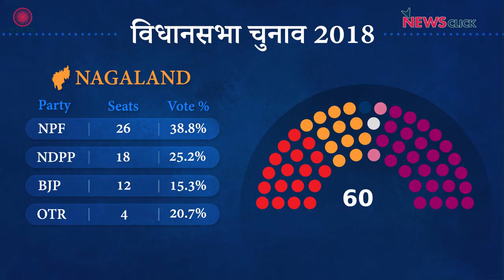चुनाव चक्र: कितना जानते हैं आप Tripura, Meghalaya, Nagaland के चुनाव के बारे में, पूरा ब्योरा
चुनाव का बिगुल बज चुका है। पूर्वोत्तर के तीन राज्यों त्रिपुरा, मेघालय और नगालैंड में चुनावी हलचल तेज़ हो गई है। त्रिपुरा विधानसभा के लिए 16 फरवरी को मतदान होगा, जबकि मेघालय और नगालैंड विधानसभा के लिए 27 फरवरी को वोट डालें जाएंगे। मतगणना सबकी एक साथ दो मार्च को होगी।